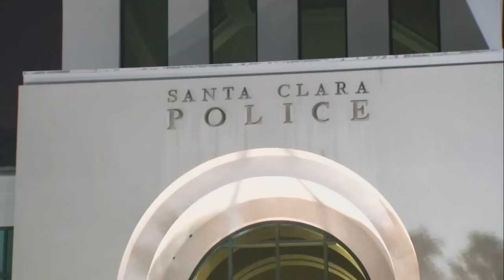Levi's Stadium stabbing: Video shows massive fight during Mexico-Qatar soccer game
A man was stabbed and critically injured in a massive fight at Levi's Stadium during the CONCACAF Gold Cup game between Mexico and Qatar. One fan who witnessed the incident said while there were multiple fights, this was one was the worst.